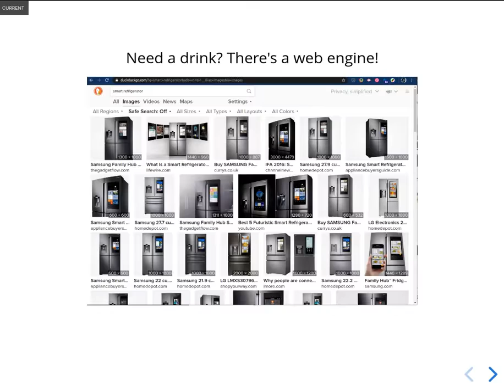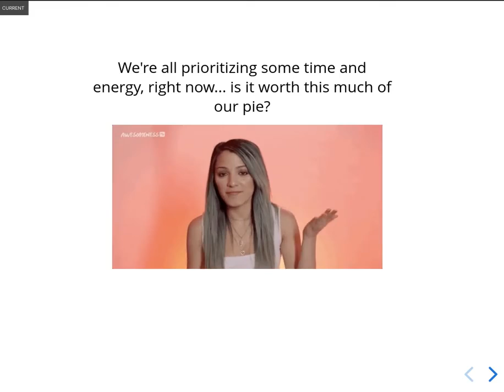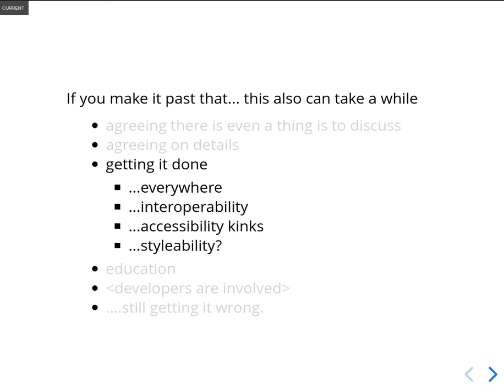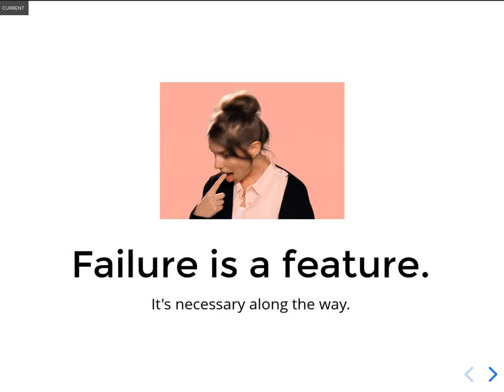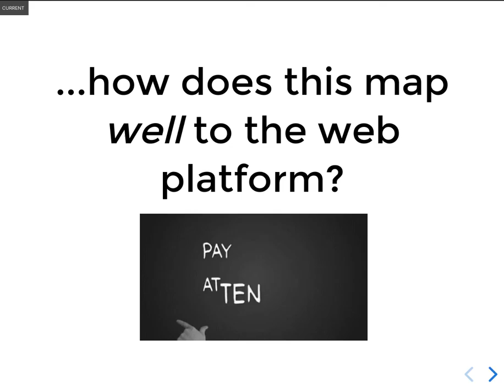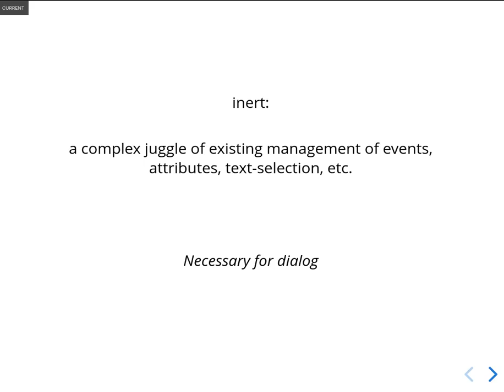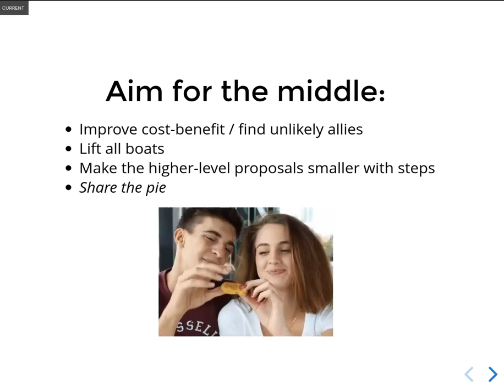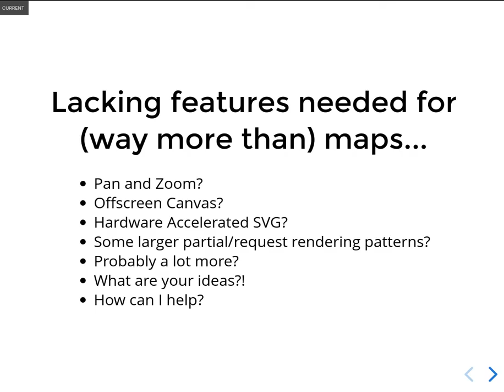Extending the Web Maps The Commons and Pie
A short talk by Brian Kardell given at a joint workshop of W3C and OGC on the web and mapping in 2020